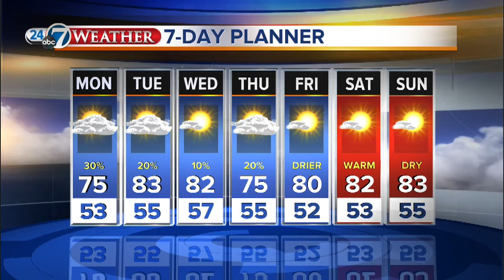6:30 p.m. Sunday weather forecast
6:30 p.m. Sunday weather forecast